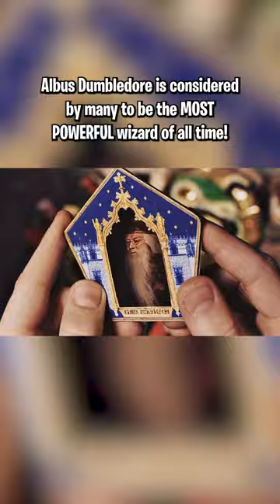How powerful is Professor Dumbledore?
How powerful is Professor Dumbledore? Albus Dumbledore is considered by many to be "the most powerful wizard of all time"! This beloved Hogwarts Headmaster is truly benevolent, wise, and understood magic in a way that very few were able to match. He had a calm, collected, and polite demeanour, and was quite fond of knitting patterns, yet ironically this peaceful understanding Wizard was the only Wizard that Lord Voldemort feared! He was also the only wizard powerful enough to defeat the famous Gellert Grindelwald. Albus Dumbledore was a duelist of extraordinary almost unrivaled skill. So what made Dumbledore so powerful? Yes, he was gifted in magical aptitude. Yes, he had mastered all forms of wandless and non-verbal magic, and Yes, he was a master in the Defense Against the Dark Art, Transfiguration, Charms, and the list goes on! But what truly separates Dumbledore from other Great Wizards is his ability to LOVE. He understood the nature of love and the magic associated with it. For me, Albus Percival Wulfric Brian Dumbledore, Chief Warlock of the Wizengamot, Supreme Mugwump of the International Confederation of Wizards, Order of Merlin, First Class, for Grand Sorcery deserves a power scale score of 11 out of 10.